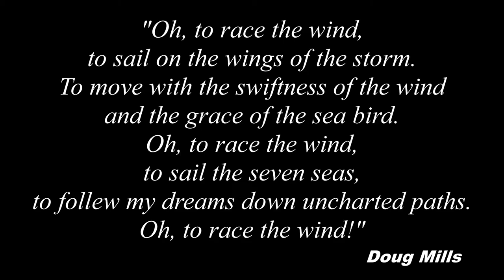RACE THE WIND Trailer 2 2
Race The Wind was filmed during the Maine Windjammer Association's Great Schooner Race and it follows the history of the Maine Windjammer from freight carrier to passenger carrier.  Many of these boats were built in the 1800s and are still sailing the coast of Maine.  This is your invitation to ride along aboard the historic schooner Victory Chimes, a three masted schooner built in 1900, and experience he thrill of sailing these historic tall ships.

GREAT SCHOONER RACE
“Every summer since 1977, the Maine Windjammer Association has hosted the Great Schooner Race, providing an opportunity for captains, crews and passengers aboard traditional vessels from all over the Eastern Seaboard to rendezvous for a fun day of racing. The Great Schooner Race is hailed as"the largest annual gathering of traditional schooners in America,"

The history of racing these magnificent wooden coasting schooners started over a century ago with sailors trying to beat their competitors to market. The first boat back to port always got the best price for their cargo—perhaps fish, lumber, granite or even Christmas trees. The "Race" was always unspoken, but ever present.
Needless to say, sailors have always been independent types. Contributing to the Great Schooner Race’s quirkiness, it is one of the only sailing events in the world that requires no prior sailing experience on the part of the participants!”
Maine Windjammer Association
To be released in 2016.